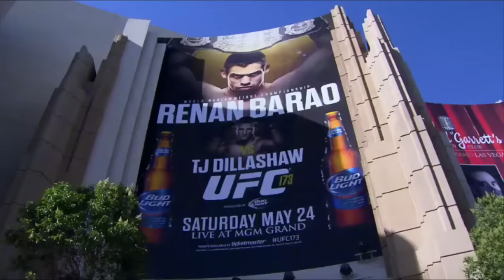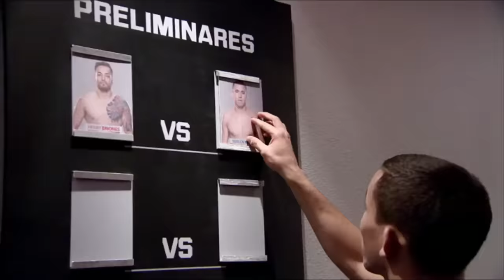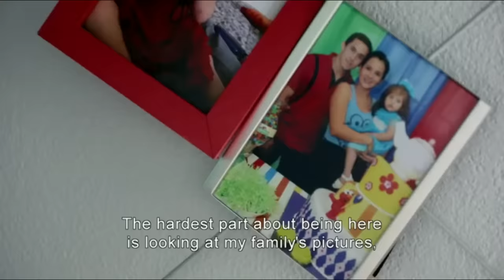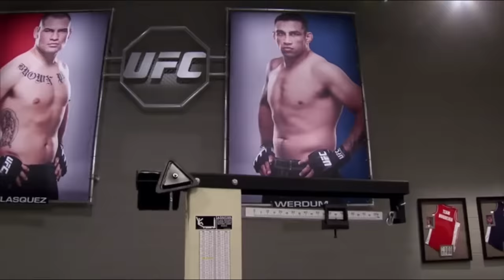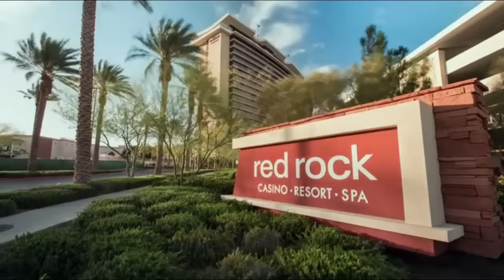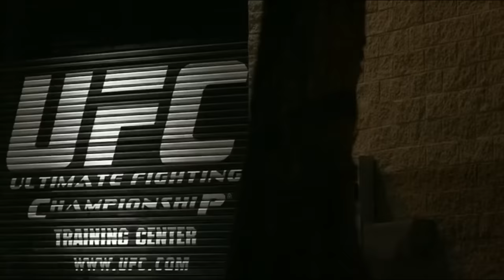Marlon Vera | The Ultimate Fighter | Best Moments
Best moments featuring Marlon Vera in The Ultimate Fighter